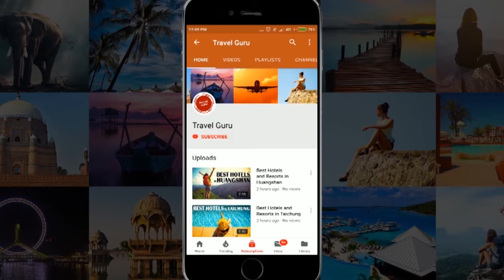Best Hotels and Resorts in Nyaungshwe, Myanmar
In this video our travel specialists have listed best hotels and resorts of Nyaungshwe. We have tried to do some extensive research before giving the listing.

It's not the "Ranking" of Best Hotels and resorts in Nyaungshwe, it is just the list of best hotels. If you want the details of good hotels in some other area, feel free to ask us in comment box, we will try to make the video of that listing also.

Listed Hotels

Sanctum Inle Resort
Mount Inle Hotel & Resorts
Aureum Palace Resort & Spa Inle
The Inle Sanctuary, Phayartaung
Inle Princess Resort
La Maison Birmane Boutique Hotel
Thanakha Inle Hotel
ViewPoint Ecolodge
Novotel Inle Lake Myat Min
VILLA INLE spa resort